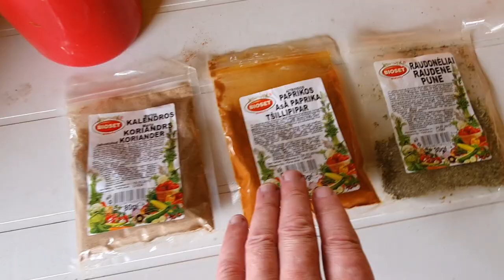Šernienos troškinys - Pakeršės čiabuvių receptas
Šernienos troškinys! Dar vienas mūsų unikalus troškinio receptas! Šiame žvėrienos troškinyje labai tinka miško grybai. Apkeptos šviežios bulvės tirpsta burnoje. Labai skanus ir sotus troškinys! Vyriška Virtuvė rekomenduoja šį receptą visiems troškinių mėgėjams!

RECEPTAS (8 žmonėms):
Šerniena 1,8kg
Lašinukai 200g
Svogūnai 0,5kg
Morkos 1,1kg
Salierai 3 stiebai
Pomidoriai 5vnt
Česnakas 1vnt
Paprika 2vnt
Pievagrybiai 450g
Džiovinti miško grybai 250g
Bulvės 1,1kg
Augalinis aliejus 350ml
Malta saldi paprika 1 v/š
Druska ir pipirai pagal skonį
Malta kalendra 0,5 v/š
Raudonėlis 1 v/š
Kelios šakelės rozmarino ir čiobrelio
Raudonas sausas vynas 200ml
Žalumynai - petražolės.